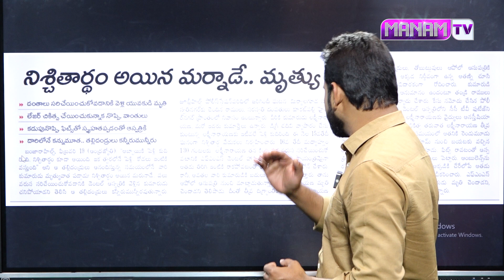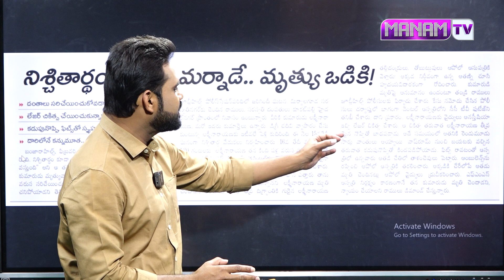పంటి ఆసుపత్రికి వెళ్తే..నిశితార్థం అయిన తెల్లారే దారుణం | Kukatpally Dental Hospital Incident